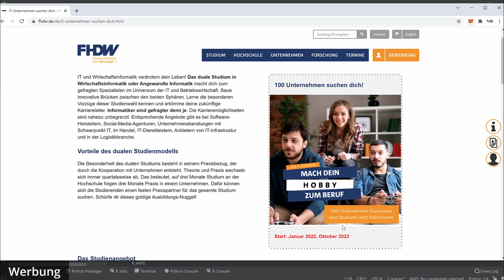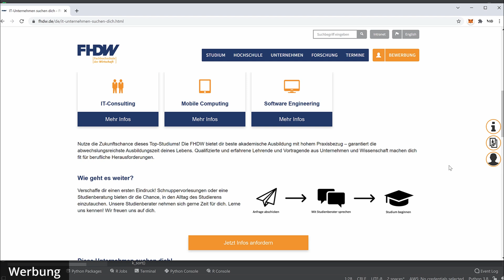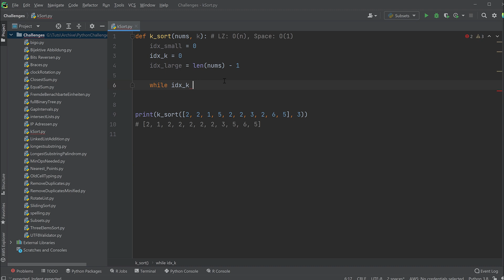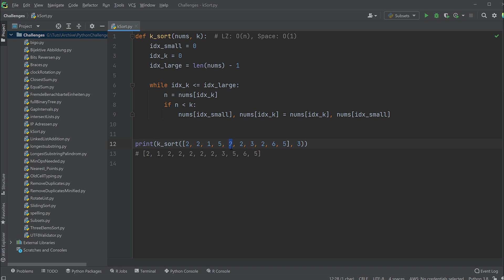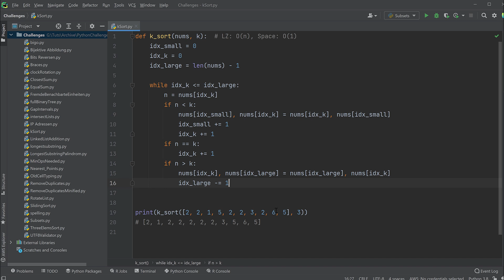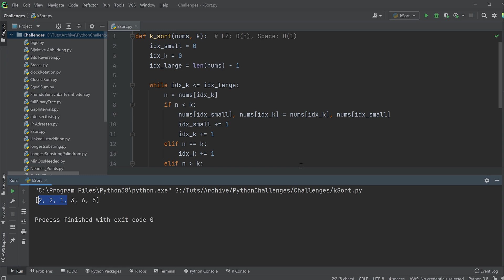Liste nach k partitionieren | Python Challenge aus dem Vorstellungsgespräch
Dieses Mal etwas spezieller :)
Alle Infos zum einschicken der Challenges und natürlich das Interface selbst gibt's

00:00 Intro
00:17 Die Challenge erklärt
01:38 Die FHDW vorgestellt
02:53 Lösung zur Challenge